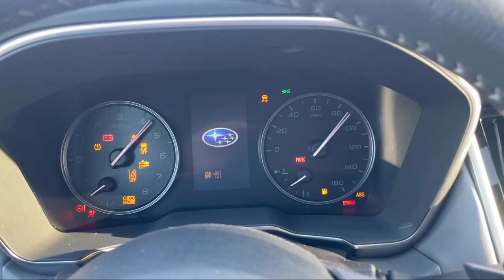2023 Subaru Outback Onyx Edition Gaithersburg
2023 Subaru Outback Onyx Edition - Stock Number: GL93325 - VIN: 4S4BTALC3P3193325.